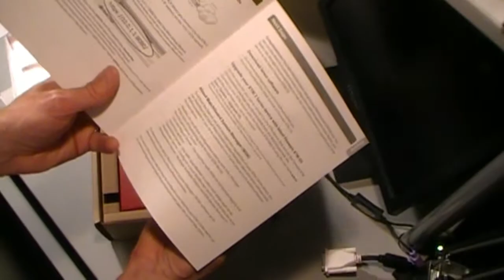WatchGuard Xtm 26 UnBoxing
UnBoxing a new XTM 26 firewall from WatchGuard. This is going into a client site that deals with public entities. It will handle up to 4 public IP addresses. Many local government and small government offices like having a name-brand firewall as opposed to the freely available Linux-based firewalls out there. That said, there is nothing wrong with a properly configured IPCop or pfsense firewall! Soundtrack generated in Pinnacle.